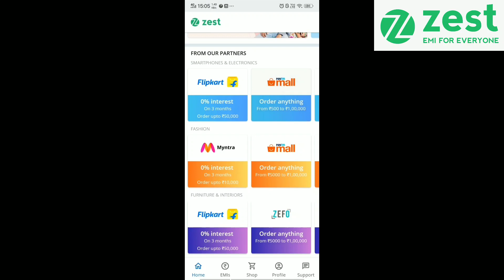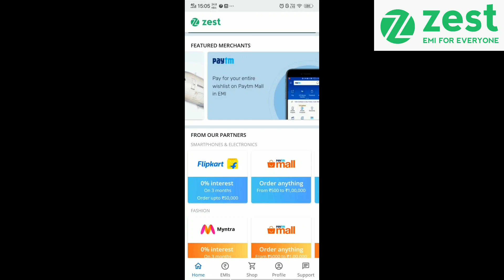आज मैं बहुत रोई हूं-कैसी औरत है सड़क पर खड़े करके चप्पल से मारना चाहिए-पति को खाना भी नहीं देती..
ZestMoney iEvolveSale | This Women’s day buy all what you want at 0% interest & get a cashback upto INR 1500 on purchases above 3000. Shop at Amazon, Flipkart, Myntra, & 3000 more brands! Offer valid from 1-8 March. For more details visit

If you have any questions for me let me know below in comment box I love to read all messages friends

Indian youtuber priya is indian mekup. Beauty. Style. Fitness And life style video platform for everyone tune in if you like this video

Daily for the latest and trendy makeup tipe and home made face pack home made beauty tips health care. Fashion ideas daily interesting DIY video